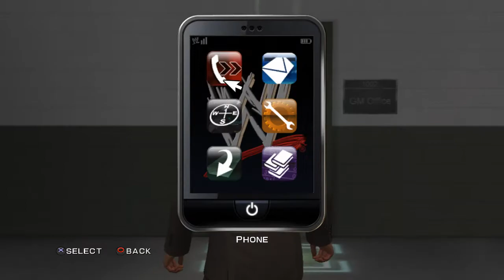WWE SVR 2011 Road To Wrestlemania: Chris Jericho Part 21 You're A Savvy Businessman! - Gameplay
This is my hard let's play of WWE Smackdown Vs Raw 2011 Chris Jericho's Road To Wrestlemania.